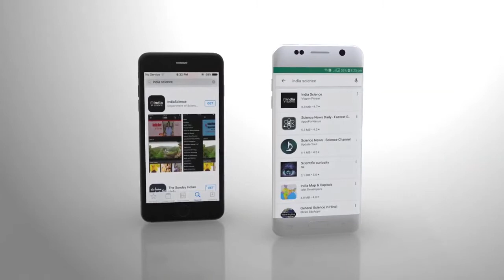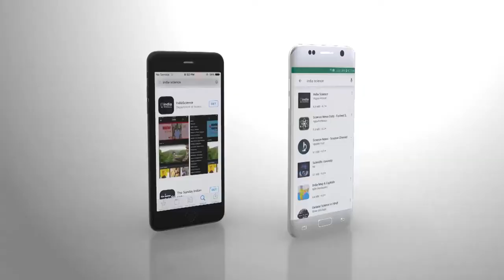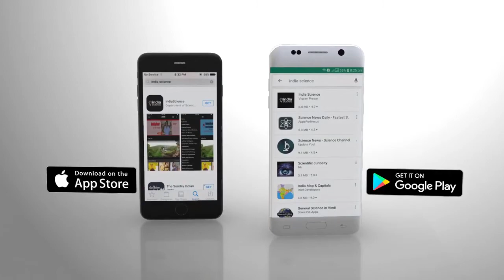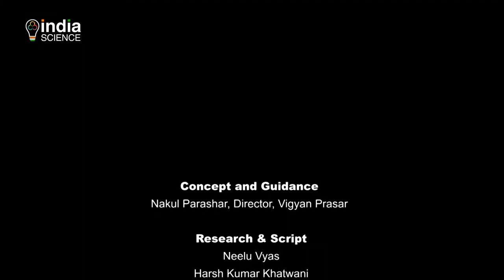Dr. Madhavan Rajeevan, Secretory, MoES interview with India Science TV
Dr Rajeevan, Secretory, Ministry of Earth Science in conversation on 'India's Scientific Glory' programme with India Science TV
Dr Rajeevan, Secretory, Ministry of Earth Science has contributed significantly for developing many application tools and prediction models for societal applications like long-range prediction models, gridded climate data sets and many other climate application products for regional climate services.
Watch this show to know more about how MoES is playing a pivotal role in the development of India’s scientific advancement.